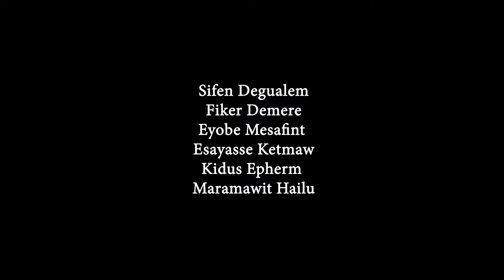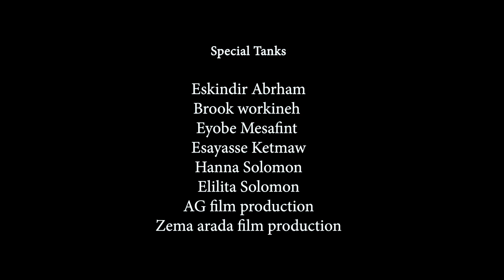Black & White by Pityase Getachew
OuatUp Cohort Addis 2022 Selections